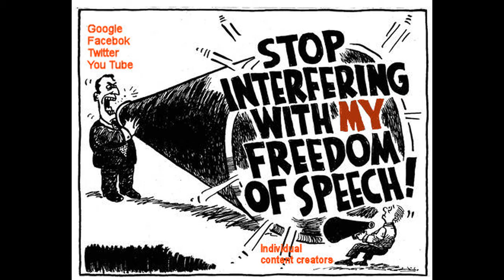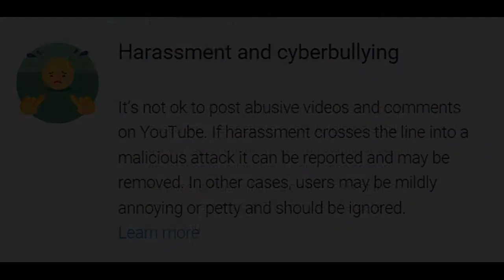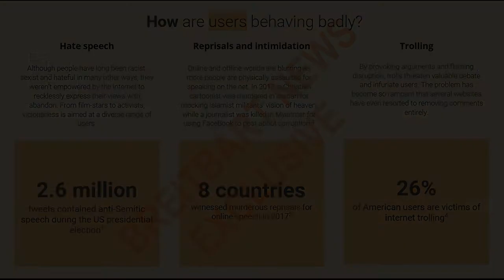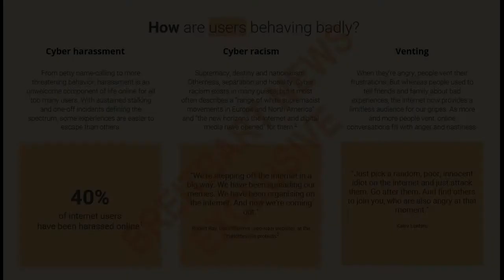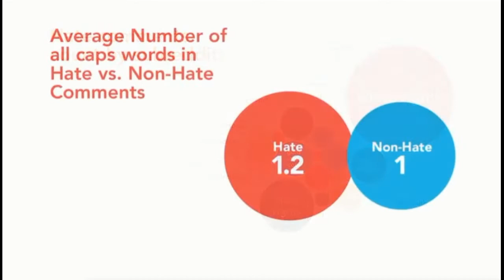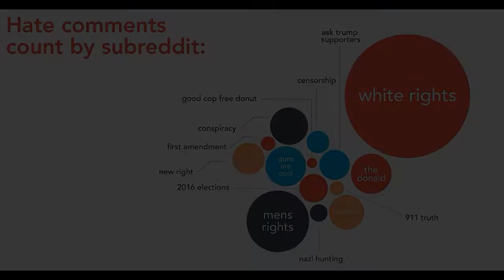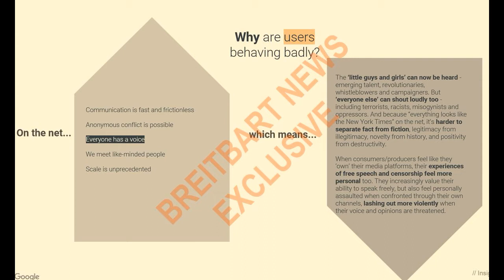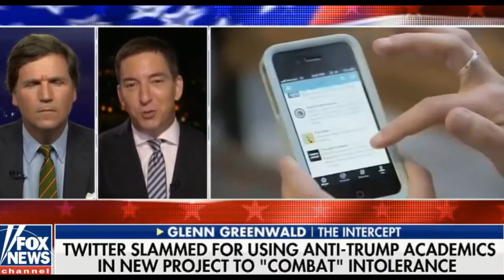big tech censorship getting worse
Are Big Tech Social Media Platforms or Publishers? If platforms, they must be neutral and not edit, ban, or moderate any content on their sites. If they are publishers, then they are responsible for the content on their sites, and are liable to lawsuits for defamation, libel, and First Amendment violations. They can't have it both ways. Here are some links I found interesting and informative: